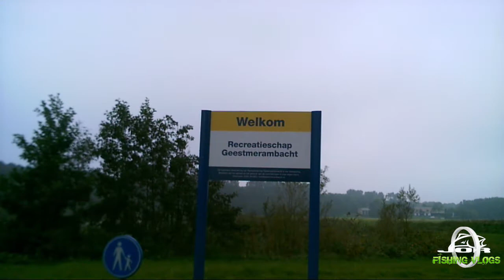#13 - Dood aas vissen op snoek - Deel 1 (ENG Subtitled)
In deze twee delige serie ga ik voor het eerst op mijn Youtube kanaal vissen op snoek met dood aas. Zijn de snoeken al passief? Of willen ze nog te veel jagen? Het is in ieder geval nog niet gemakkelijk om die snoeken te verleiden te bijten in een dood visje.